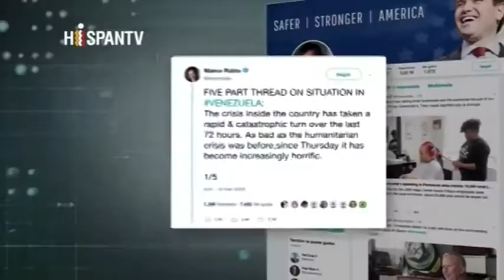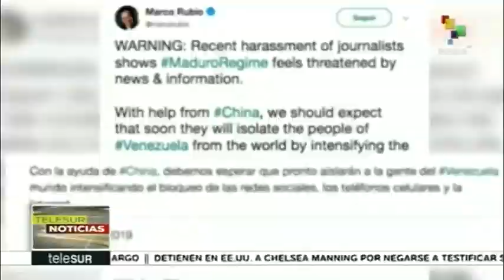Mega-sabotaje eléctrico a Venezuela: el apagón ha sido a la verdad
Cubainformación TV – Basado en un texto de Misión Verdad.- Varios ataques coordinados al sistema eléctrico de Venezuela dejaron, durante varios días, sin luz, agua, transporte y teléfono al 80 % de la población del país. Fuente